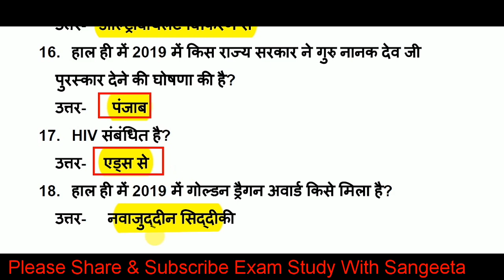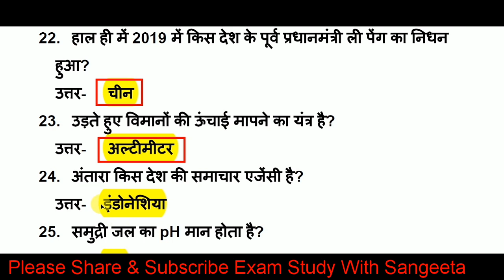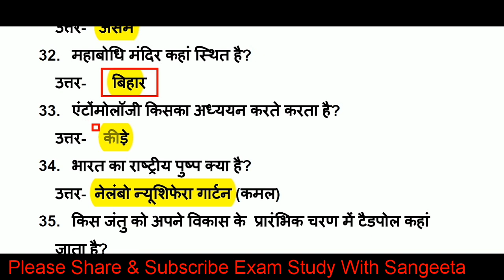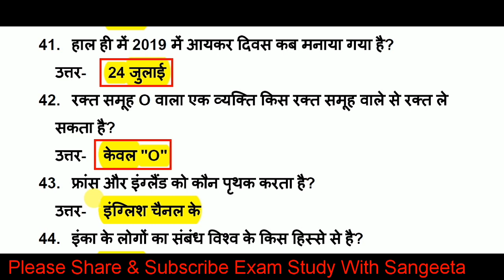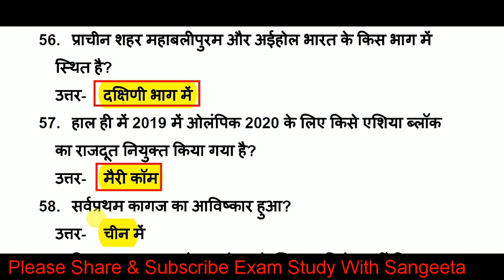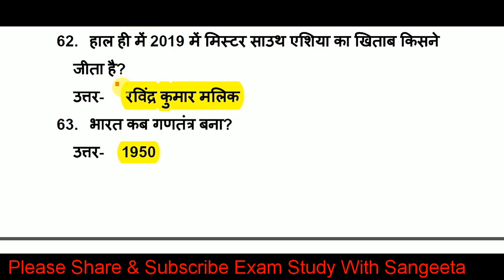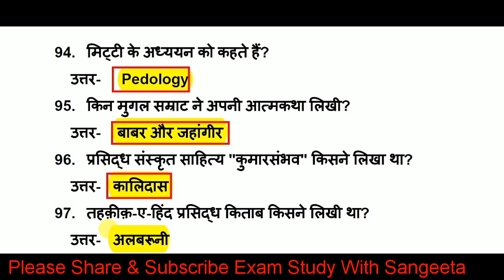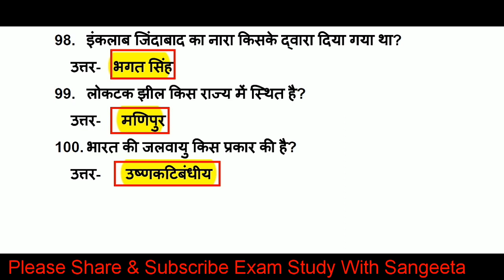Top 100 Gk Questions Answer | Gk in Hindi | General Knowledge | Gk Quiz in hindi | lucent gk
About this video- दोस्तों इस वीडियो मे आज हम Top 100 Questions answer (General Knowledge) को  कवर कर रहे हैं, Gk Quiz in hindi part 13 को पूरा जरूर देखें,  सारे ही प्रश्न  सिलेक्टेड और महत्वपूर्ण लिए गए हैं , Gk in Hindi की यह सिरीज़ सभी प्रतियोगिता परीक्षाओं के लिए इंपॉर्टेंट साबित होगी, वीडियो को पूरा जरूर देखें